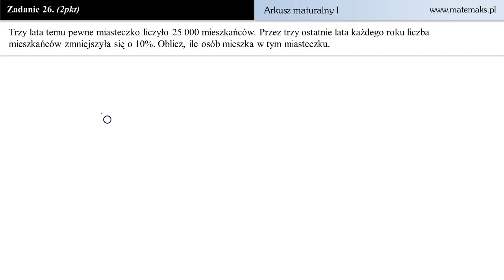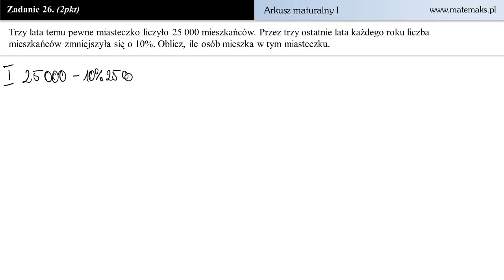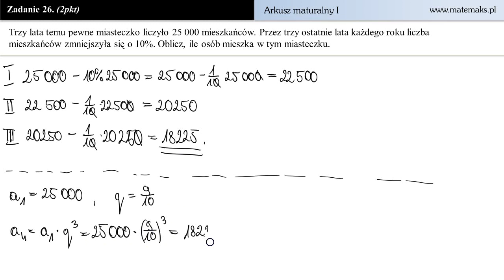Zadanie 26 - Próbny arkusz maturalny P-1 poziom podstawowy